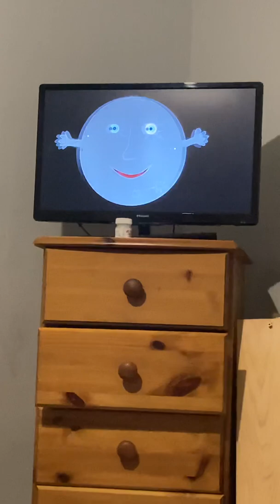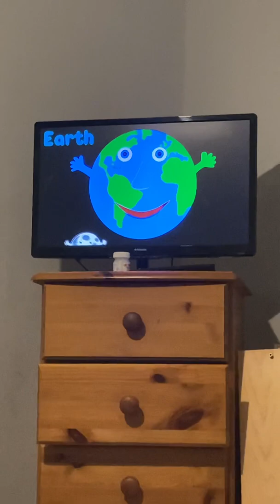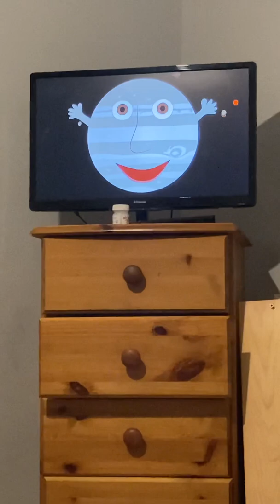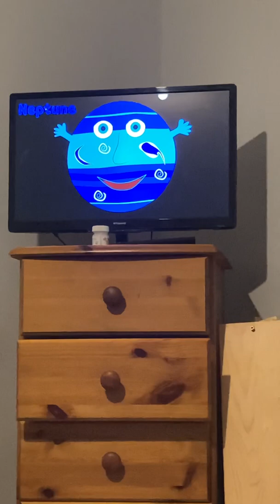The solar system song